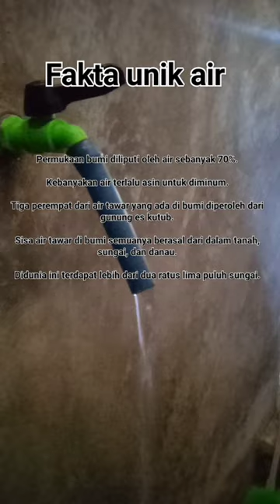fakta unik air#shorts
fakta unik air @YUSFIFUAD20